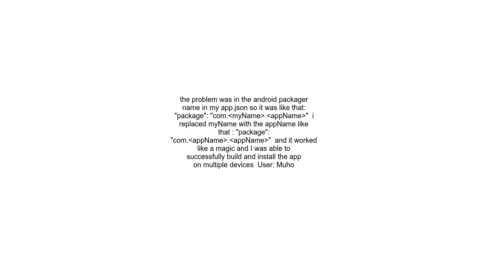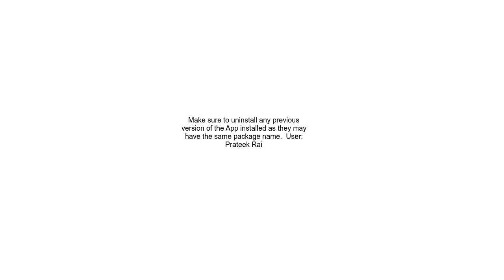&quot;App not installed&quot; error after building android app with &quot;expo buildandroid&quot;